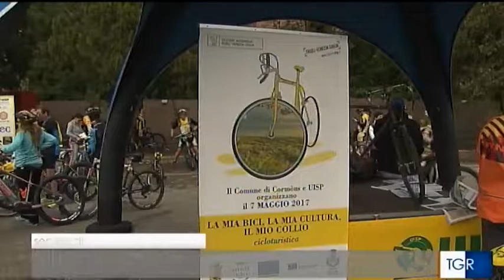L'Uisp sulla Rai: il servizio sull'evento a Cormons del progetto My Sport is Franja